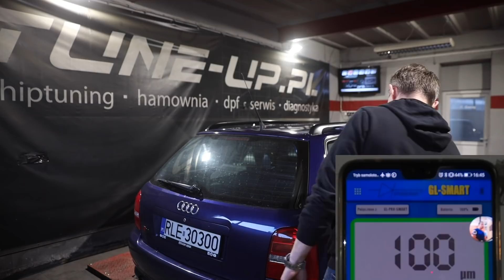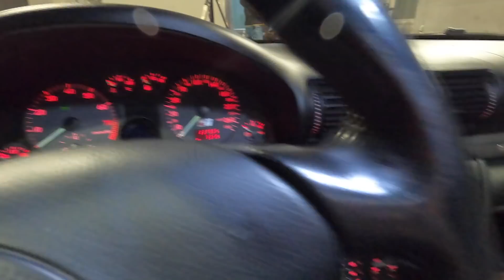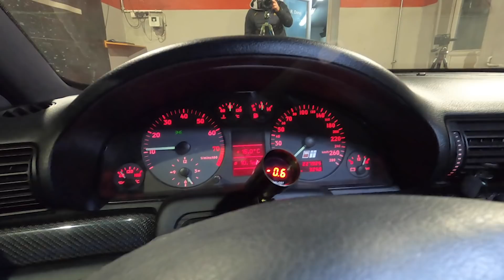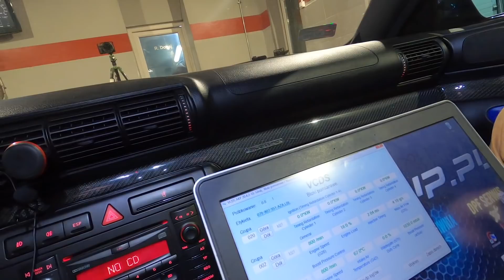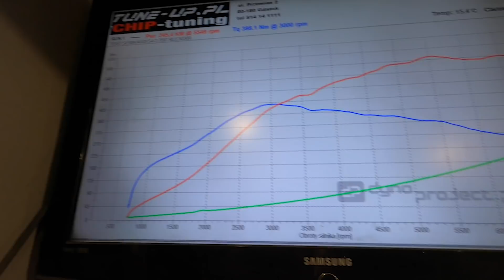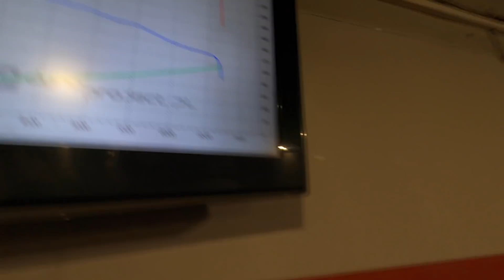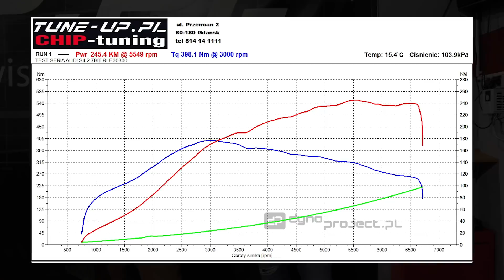Hamujemy Audi S4 B5 2.7bit czy trzyma serie po 22 latach | Stare ale jare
Cześć !
Wreszcie jest jedno z moich młodzieńczych moto-marzeń czyli audi S4 B5 w serii stare ale jare.
Nie będę sie rozpisywał zapraszam do oglądania

Pamiętajcie o naszej "apce" AUTOHOLICY - znajdziesz tam wszystkie odcinki, newsy z kanału, giełdę oraz sklep z gadżetami